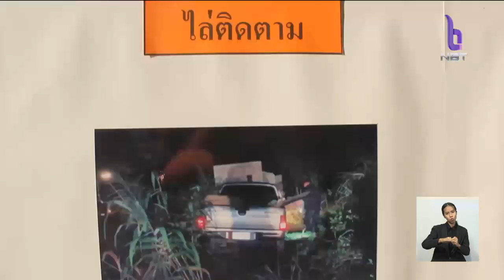จับยาบ้า เกือบ 3 ล้านเม็ด ที่เชียงราย เครือข่ายกลุ่มว้าใต้ ใช้รถโดยสารประจำทางลำเลียงมาจากชายแดน